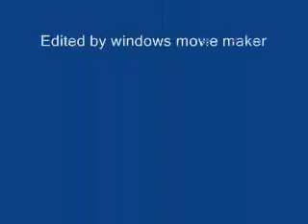CSX light engine move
2 engines on a light power move in Bridgeport WV